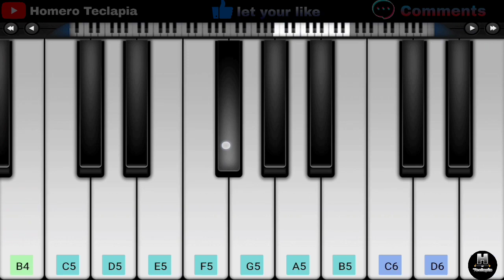Bloody Mary - Sped Up (PERFECT PIANO) TikTok - Lady Gaga Piano Wednesday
Bloody Mary (Sped Up) on Piano Mobile perfect piano

Todas as Sugestões são anotada!

Bloody Mary (Sped Up)
Bloody Mary (Sped Up) Piano